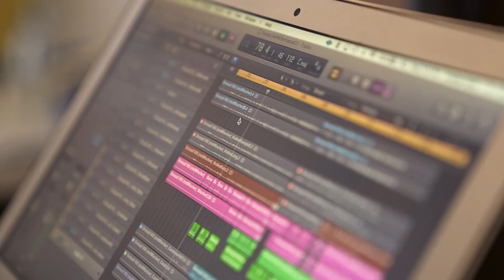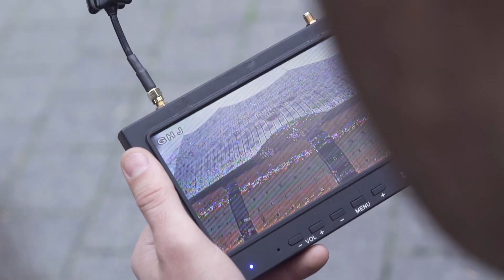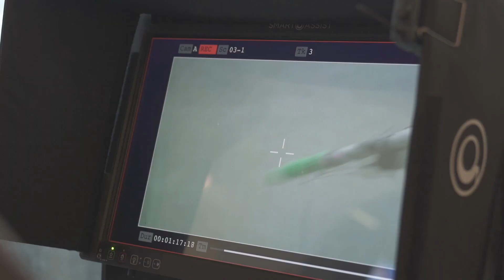Elbphilharmonie Hamburg | Window Waltz – Making-Of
Hier ist der Beweis: in jedem steckt musikalisches Talent.

Ihr wollt mehr wissen? Hier entlang